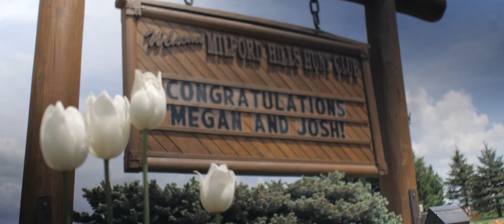Josh & Megan Wedding Film - GH5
by Derek Moffat Films